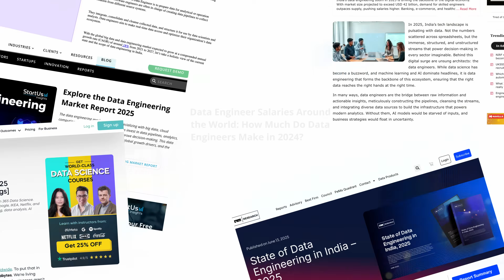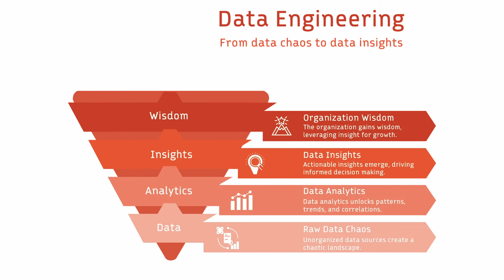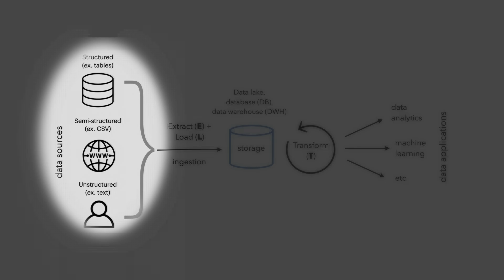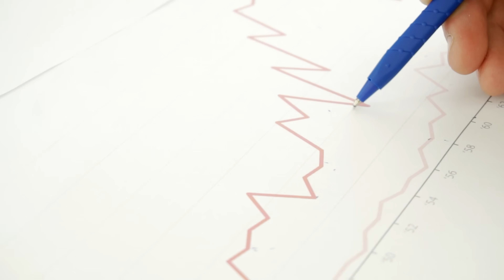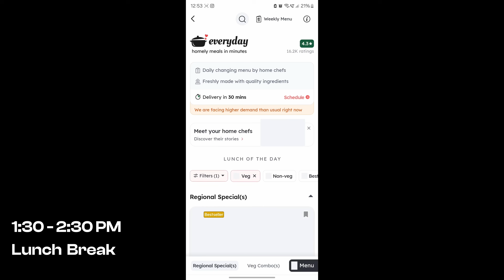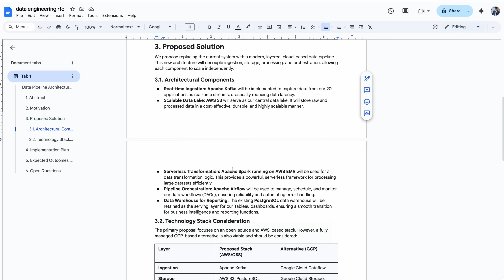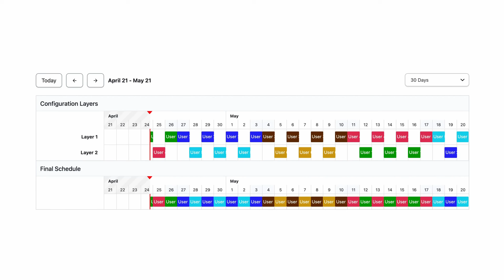A Realistic Day in Life of Data Engineer | Work, Harsh Realities, More.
In this video, I am covering everything you need to know about Data Engineering. What does a Data Engineer do? What does a realistic day in life look like? What are some harsh realities of being a Data Engineer? And of course, what skills are important to become a Data Engineer.

0:00 Intro and Overview
1:05 What is Data Engineering
1:45 What a Data Engineer Does
3:57 Realistic Day in Life of a Data Engineer
6:27 Harsh Reality of being a Data Engineer
9:04 Why it’s worth it
9:46 Skills needed to be a Data Engineer